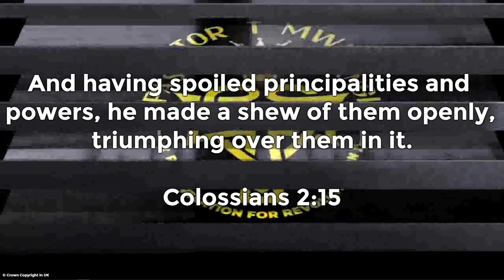Midnight Prayer Hour - Marriages & Families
Welcome to The MidnightPrayerHour.
Today, we will take time to pray for Marriages and Families.

Any love offering can be sent through M-Pesa Till No. 817370 or M-Pesa No. 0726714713.